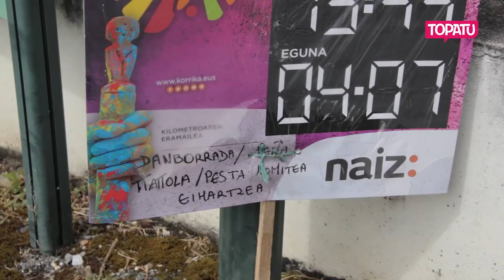Korrika 2019 I Ttattola gaztetxea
Hazparnetik igaro denean batu dira Korrikara Ttattola gaztetxeko kideak. Zergatik egin kilometro bat Korrikan? Gazteok nola bizi nahi dugu euskara?